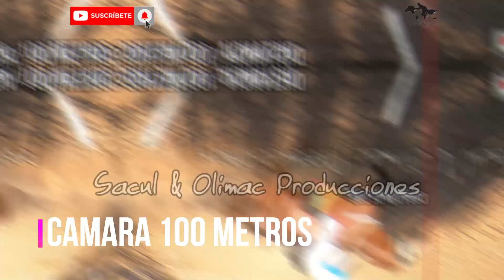Corazón de Oro vs Gauchito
Sabado 11 de Junio de 2022
Hípico: "Ñato Barrozo" - Santa Victoria Este (Salta)